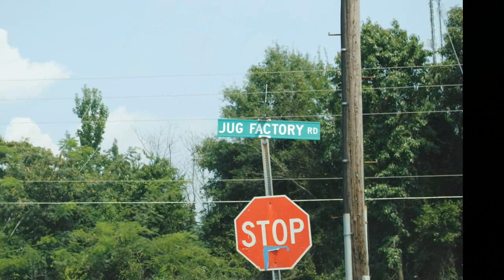Feels Like Rain (John Hiatt Cover) by Scott Freeman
Scott Freeman of Charleston, SC's "Stained Glass Wall" performs an acoustic cover of the John Hiatt classic.
Photos by Jay and Leanna Randall. Slideshow created using Picasa 3.